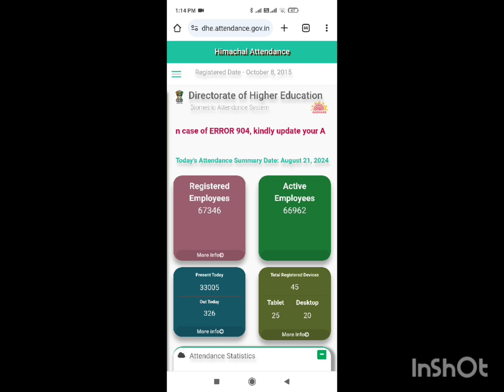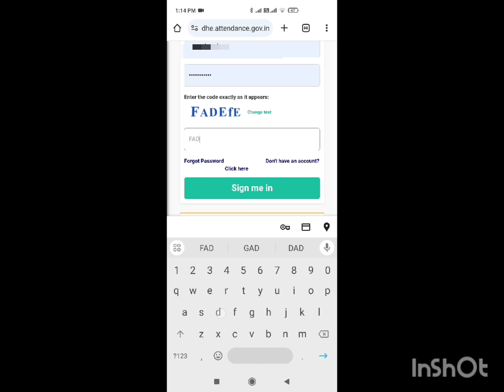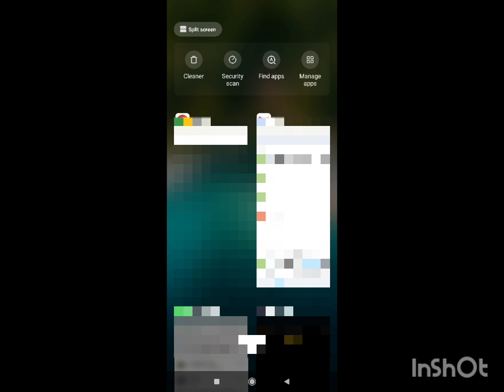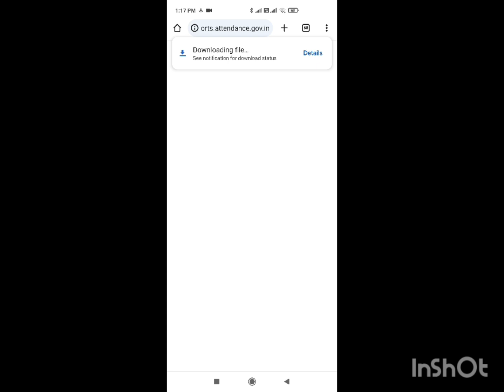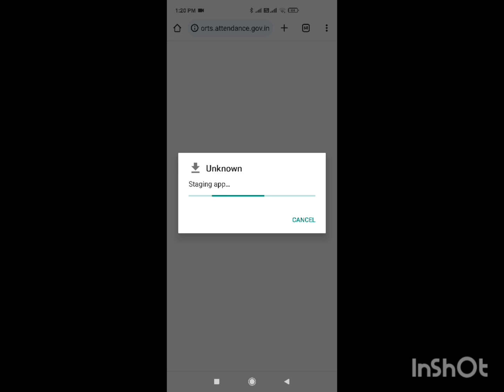How to Download biometric machine software | step by step detailed video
बायोमेट्रिक अटेंडेंस मशीन के सॉफ्टवेयर कैसे डाउनलोड करें
how to download biomatric machine software